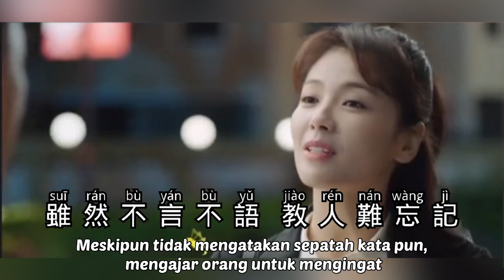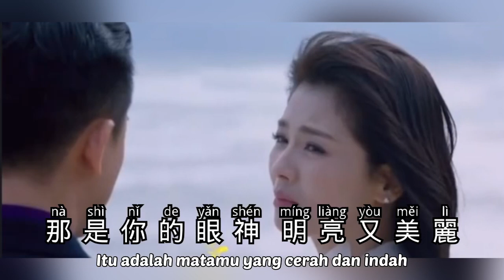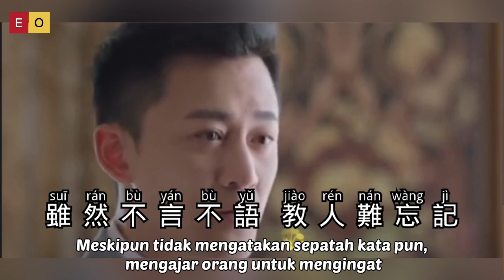你的眼神 • Ni De Yan Shen - Tsai Chin (蔡琴) - Lagu Mandarin Subtitle Indonesia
Ni De Yan Shen
你的眼神
Tsai Chin (蔡琴)

像一陣細雨 灑落我心底
那感覺如此神秘
我不禁抬起頭看著你
而你卻不露痕跡
雖然不言不語 教人難忘記
那是你的眼神 明亮又美麗
啊. 有情天地 我滿心歡喜